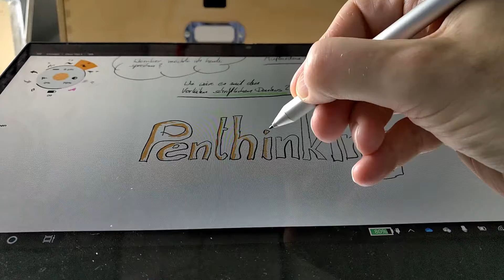Penthinking – Day 130 of 365 Speeches in a Year Challenge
Penthinking – A method that makes you smarter.